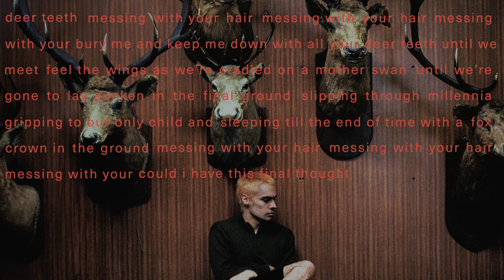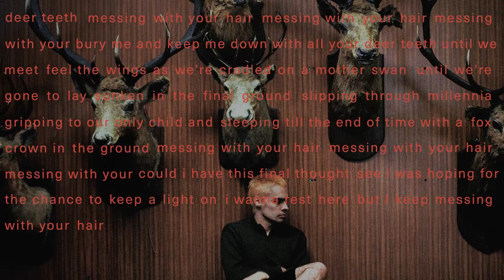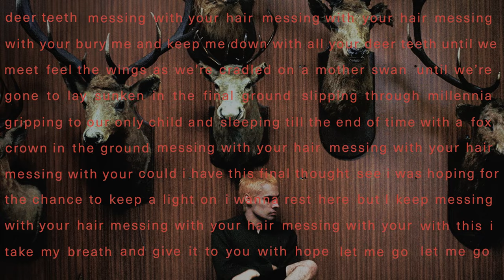Sega Bodega - Deer Teeth (Lyric Video)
Written and produced by Sega Bodega
Additional production by Sammy
Additional vocals by Mayah Alkhateri

Mixes by @jamesrand
Mastering: @heba_kadry

Photographer: @aidanzamiri
Producer: @hp_moore​
Executive Producer: @millieyoxen
Runner: @dpacha
Photo Assistants: @fruit__looop, @okfloki, @jasonminnaar
Set Designer: @louissimonon
Set Assistant: @e_amos_
Stylist: @hwirgman
Styling Assistant: @elliott_bulman_
Makeup Artist: @anatakahashiii
Makeup Assistant: @chloenicolepalmer
Prod Company: @objectandanimal
Label: @ambientweets

Lyric video by @latenightagency